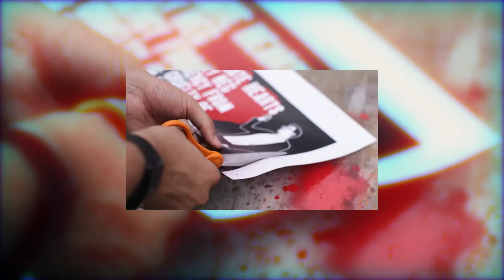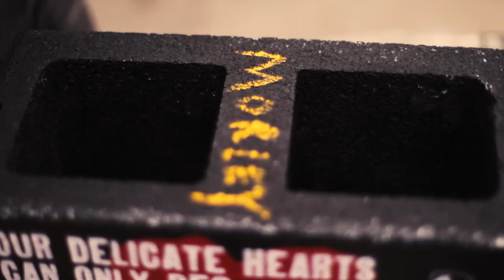Street Artist 'Morley' | BRICK-by-BRICK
RYOT’s Original Series ‘Brick By Brick’ highlights a different artist every week by providing each artist with a blank cinder block canvas as the artists creatively express their voice while challenging themselves as they adapt to a different art-form.

This week features Morley, a street artist who specializes in pasting up humorous, but hopeful typographic posters on walls throughout the world. He stopped by to talk about why he does what he does, and how our ambition usually results in heartbreak.

Read stories like this and find out how to take action on RYOT

RYOT is shattering the traditional news model to embody the evolution of journalism.